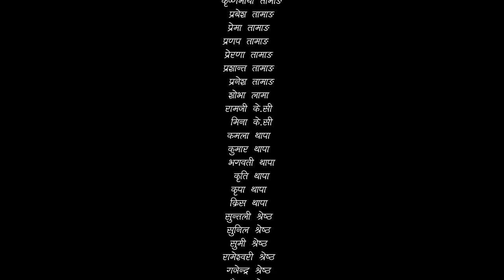Sita - "सीता" Episode-3 | Sunisha | Bal Krishna Oli | Raju Bhuju | Sabita Gurung | Tara K.C | Sahin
Producer
Sailesh Khatri

Special Thanks
Om Agrawal
Saroj Oli

Artists
Raju Bhuju
Sabita Gurung
Tara K.C.
Sahin Prajapati
Sunisha Bajgain
Bal Krishna Oli
Samiya Karki
RK Manandhar
Shishir Aryal
Basu Khannal
Amar Lama Pakhrin
Uttam Acharya

Title Song
Dipak Sharma

Singer
Benisha Poudel

Background Music
Subin Century

Production Manager
Bednath Dhamala

Cinematographer
Ram Saran Uprety

Shishir Aryal

Durlove Shrestha

Sahin Prajapati

©  RT Entertainment  - 2023#RTEntertainment